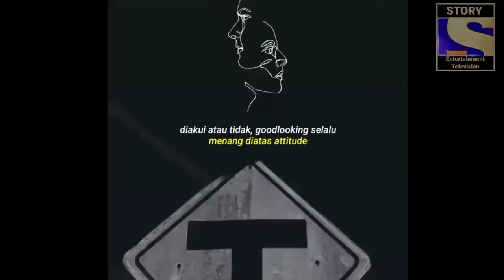STORY WA TERBARU 2021 || Diakui Atau Tidak, GoodLooking Selalu...